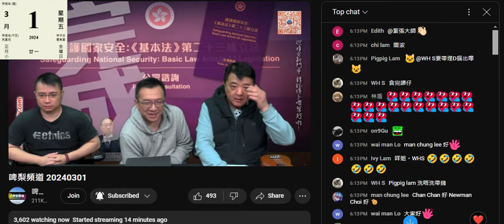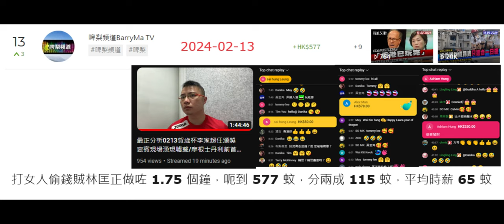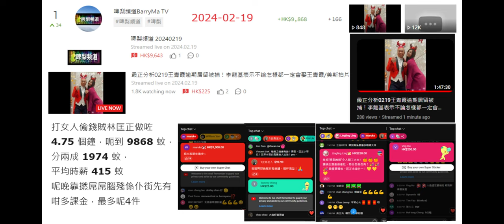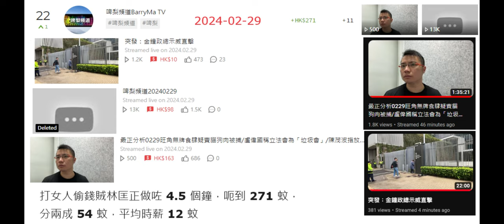20240301 啤梨晚報撚屌馬健賢鳩吹呢日好忙要搞出糧+寫票俾仆街laurence。即係呢日又送滯銷貨上鳩台。打女人偷錢賊林匡正2月分成得3900，平均時薪42蚊。晚晚乞利是用埋有欺粉連4千都無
一收到現金利是即刻攞去買翻版加大碼波衫扮有錢扮多衫，褲都唔條，著嚟著去都係嗰條黑色長褲，由兔年著到龍年

有腦殘留言問支票出糧，星期六入票要星期一 3點後先有錢，腦殘好擔心偷錢賊銀根短缺。
洗乜咁擔心，今年2月開始政府鼓勵傷殘人士返工，每個月俾多500蚊。
所以偷錢賊唔可以再用現金出糧，要出票證明自己有工返，咁先可以攞多500蚊。
出晒鏡搵錢攞唔到傷殘綜援，否則變呃政府錢要踎監架